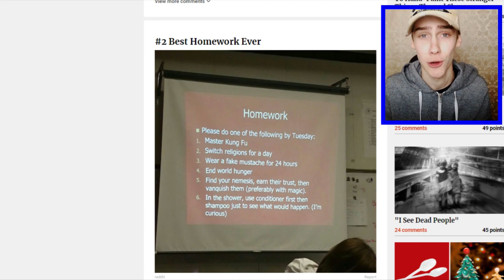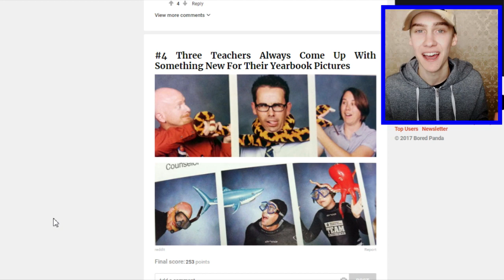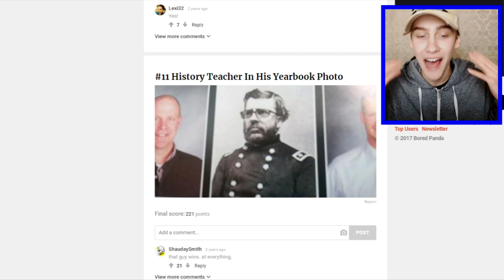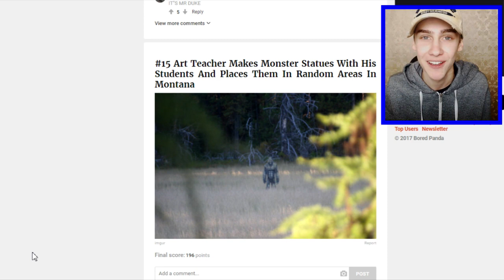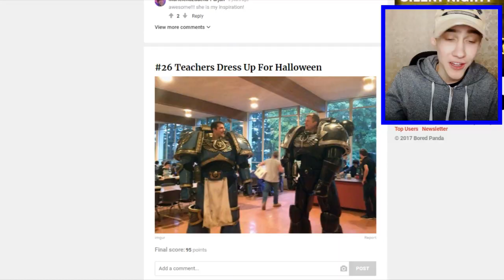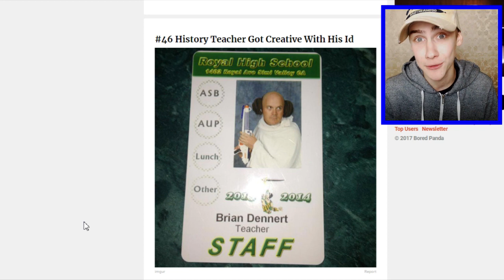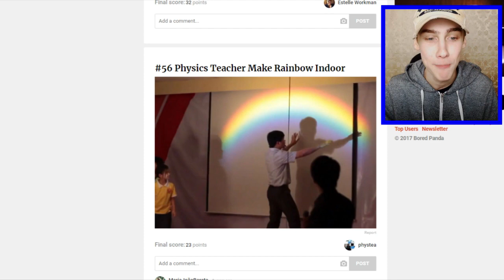TOP 10 MEEST OPMERKELIJKE LERAREN OOIT!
Deze leraren zijn écht heel awesome! wow..